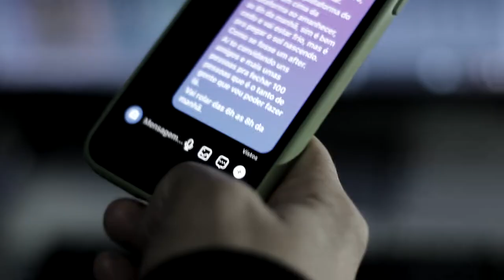The story behind | Bday at Sunrise Thomaz Vangelli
Um pouco do que rolou dias antes da gravação do set.